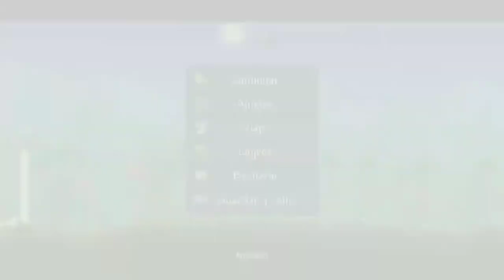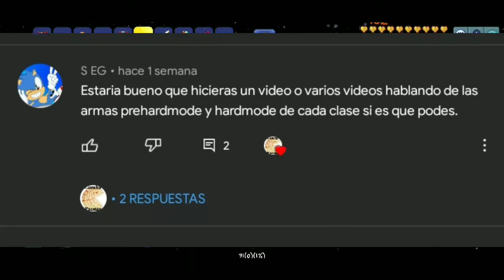Terraria 1.4 | ¿Cómo DERROTAR al Platillo Marciano?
En este video te muestro un método para derrotar al Platillo Marciano, sólo con el Cañón de Muñecos de Nieve, cohetes y la Escoba de Bruja, además de la estrategia de este video.

Música usada:
sanctuary - DM Dokuro
Martina Madness - Re-Logic, Scott Lloyd Shelly

Nada más que decir...